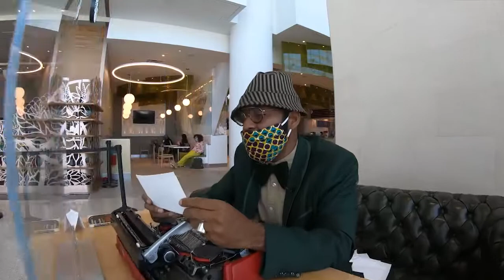New Orleans Airport Poet